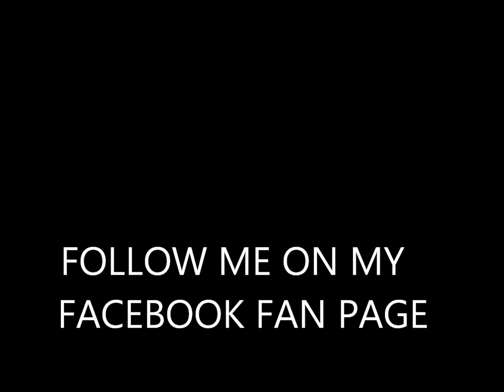Steve Cook IFBB Pro Fitness Model Diet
IFBB Pro Steve Cook talks with David Kimmerle about diet.